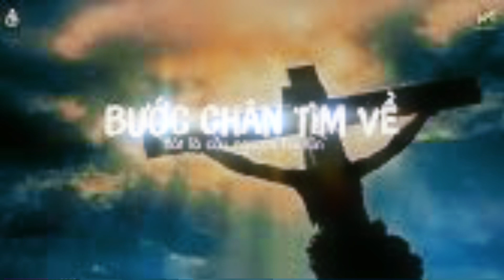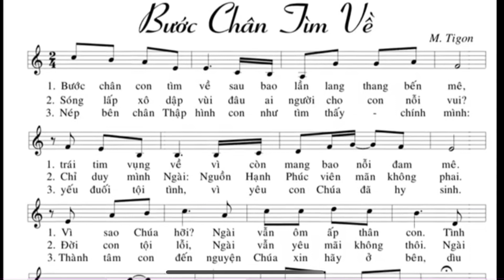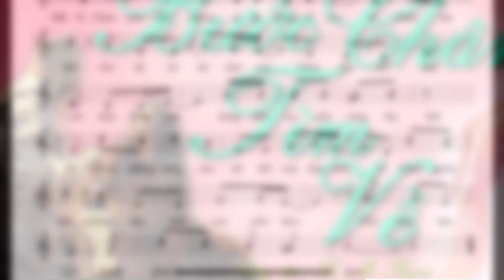Bước Chân Tìm Về/Sáng Tác: Sr M Tigon/Trình Bày: Ca Đoàn Giới Trẻ Kanto#cadoan